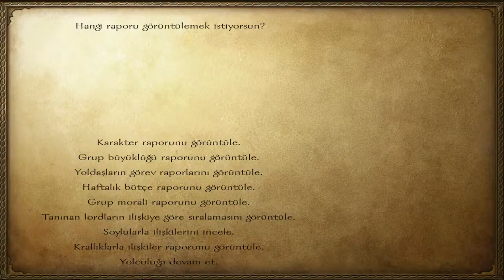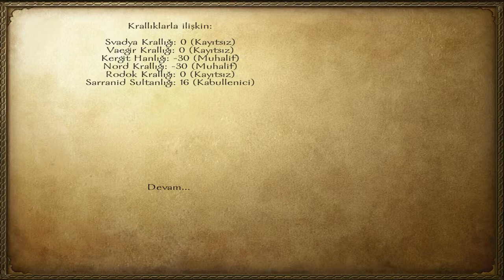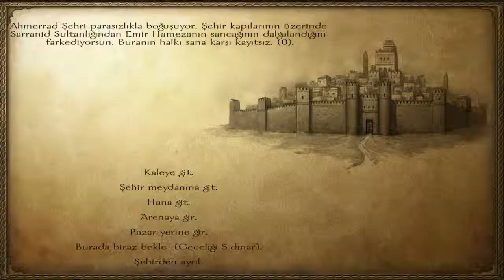Mount&Blade Warband - 4. Bölüm- Yine Askerleri Kaybettik